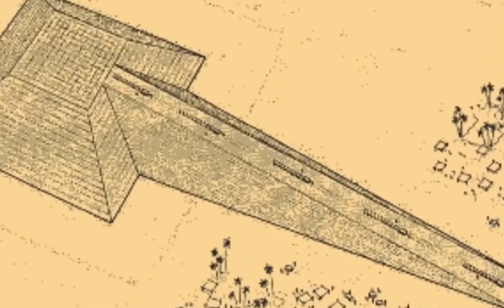the fascinating history of wigs in ancient Egypt!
Welcome to our exploration of the fascinating history of wigs in ancient Egypt! As we journey back in time, we'll uncover the origins of wigs in this remarkable civilization and their significance in ancient Egyptian culture. From the elaborate hairstyles of royalty to the practical use of wigs in daily life, we'll delve into the world of ancient Egyptian wigs and discover how this ancient fashion statement continues to inspire modern hairstyles today. So, let's embark on our historical adventure and uncover the secrets of ancient Egyptian wigs.

egyptian civilization
egyptian symbols
egyptian language
egyptian language
egyptian pyramid
ancient egypt